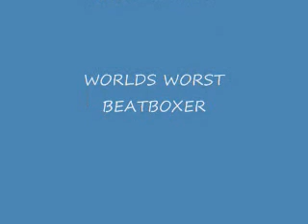worlds worst flute player meets worlds worst beatboxer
the congregation of 2 non-talented people. madgoodpiano(beatboxer) and the worlds worst flute player